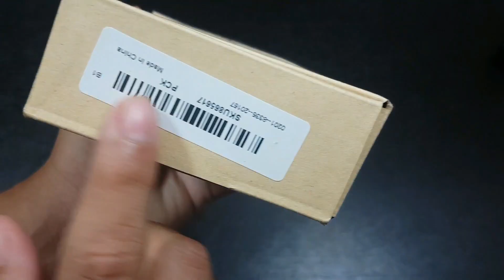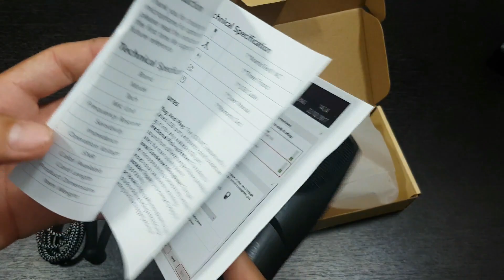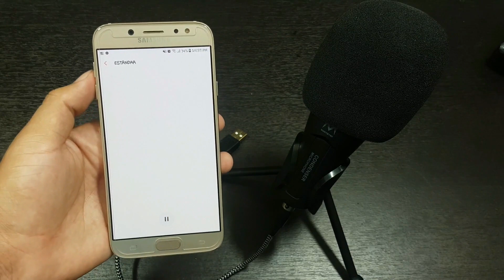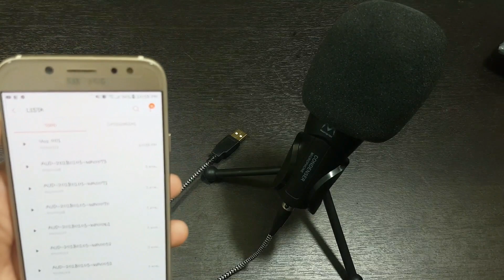Review del Micrófono Condensador Mantistek MC1 Compatible Para Android y Pc | Banggood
Hola que tal chicos, hoy les traigo un increíble review del microfono que todo Youtuber debe tener para comenzar hacer videos, el Microfono Condensador Mantistek MC1 de buena calidad que los dejara impresionados.